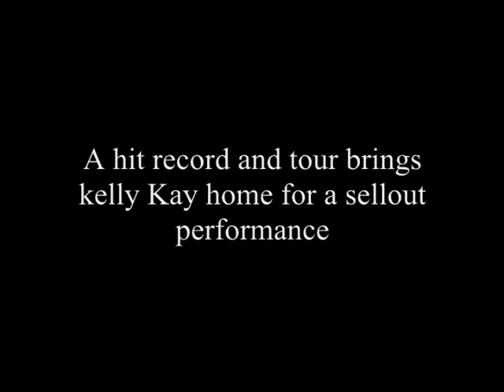Out Of Sight...Out Of Mind (Movie Trailer)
This film has heart and soul. It tells the story of singer, Kelly Kay, a hit record and tour that takes a sudden left turn into the mysterious unknown. It's written, directed and executive produced by Willie James Jones, who also composed the original words & music to the soundtrack...performed by recording artist, Ariel Underwood, who also stars as Kelly Kay. Cinematography: David Croswell. Producer: Gwen Gordon. Production company: Renaissance Entertainment Experience. / Partner Company: Quality Theatrical Players